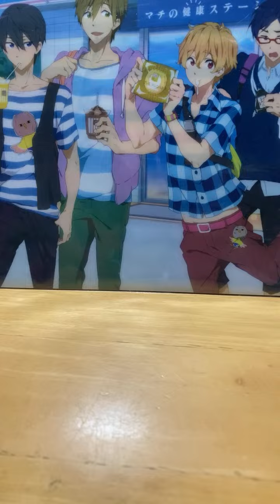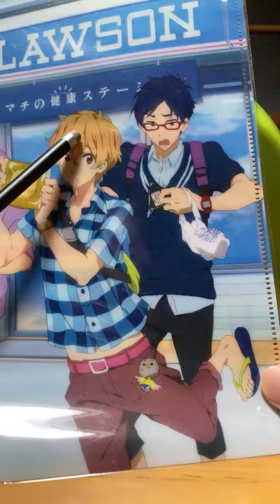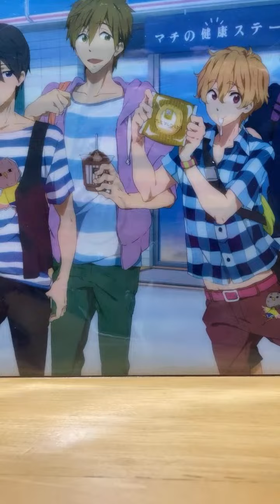ゆうり がライブ配信中！アニメフリー のハイライト 0:00 - 2:25